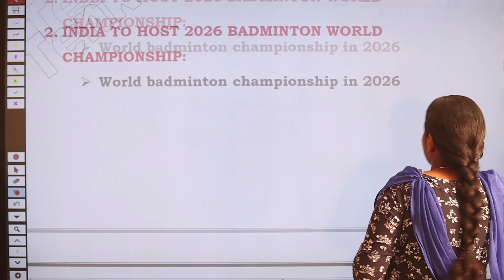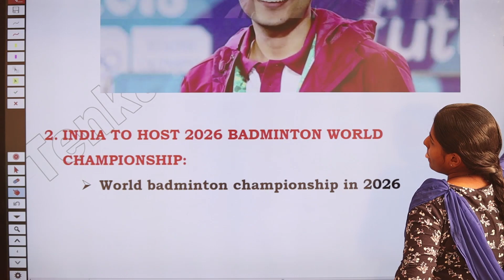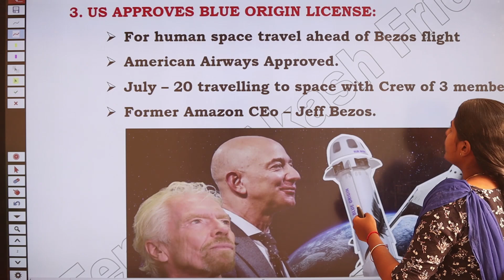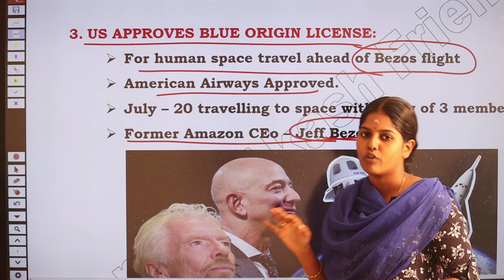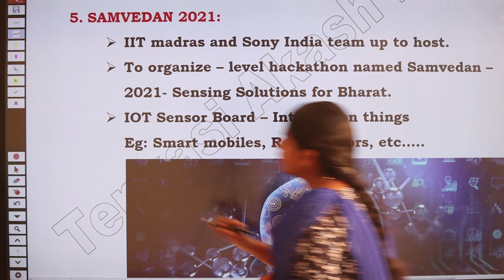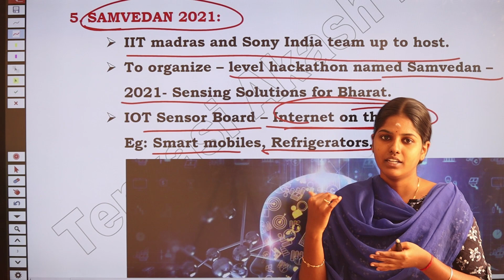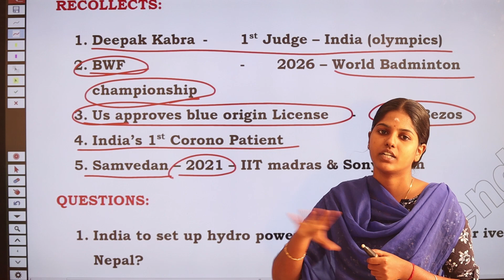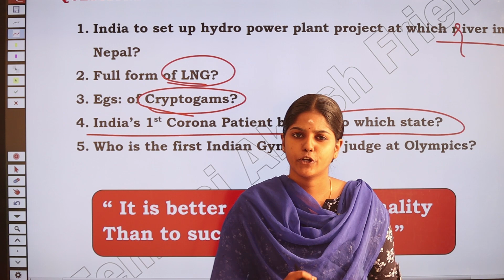TNPSC DAILY CURRENT AFFAIRS | July 14 | TNPSC - BANK-RAILWAY | TAF DAILY ENGLISH CURRENT AFFAIRS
WOMENS HOSTEL AVAILABLE IN THANJAVUR : 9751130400

TNPSC ENGLISH ONLINE CLASS DETAILS
தினசரி நடப்பு நிகவுகள்  தேர்வுக்கு நமது Telegram ல் இணையுங்கள்

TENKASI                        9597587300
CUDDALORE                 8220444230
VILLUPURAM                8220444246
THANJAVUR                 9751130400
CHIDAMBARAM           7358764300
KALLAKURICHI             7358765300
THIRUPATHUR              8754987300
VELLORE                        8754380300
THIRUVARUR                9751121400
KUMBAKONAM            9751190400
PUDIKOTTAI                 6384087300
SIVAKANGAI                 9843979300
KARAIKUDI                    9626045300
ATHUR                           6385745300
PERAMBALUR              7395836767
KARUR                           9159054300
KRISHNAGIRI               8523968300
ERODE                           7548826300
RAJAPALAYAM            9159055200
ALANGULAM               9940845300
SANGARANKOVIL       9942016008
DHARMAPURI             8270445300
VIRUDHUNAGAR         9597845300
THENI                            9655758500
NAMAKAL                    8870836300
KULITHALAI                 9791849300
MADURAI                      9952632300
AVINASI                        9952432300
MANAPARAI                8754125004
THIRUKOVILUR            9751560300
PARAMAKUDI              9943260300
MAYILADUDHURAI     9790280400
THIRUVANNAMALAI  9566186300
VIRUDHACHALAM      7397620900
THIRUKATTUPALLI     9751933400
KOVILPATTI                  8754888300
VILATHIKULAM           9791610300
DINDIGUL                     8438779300